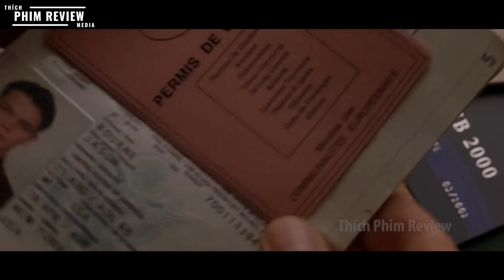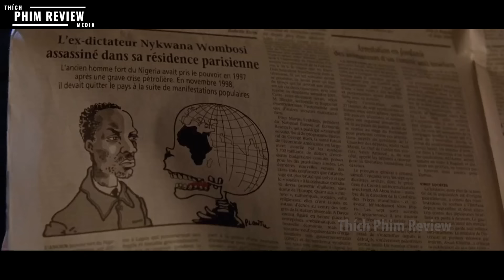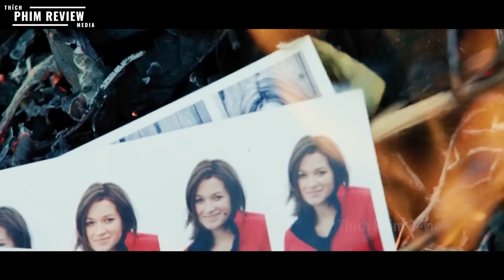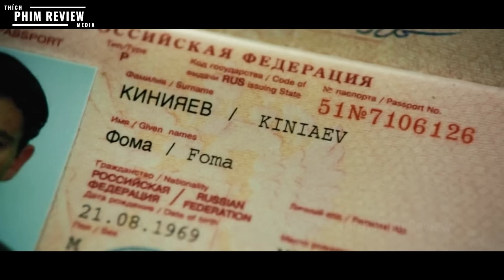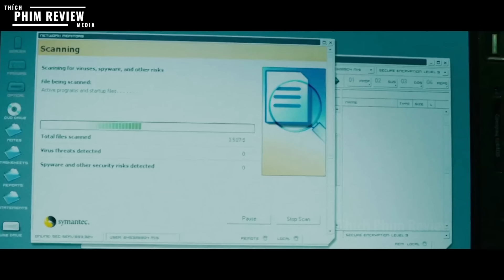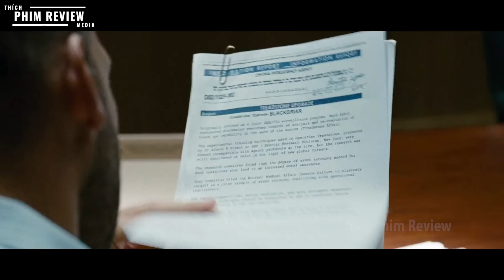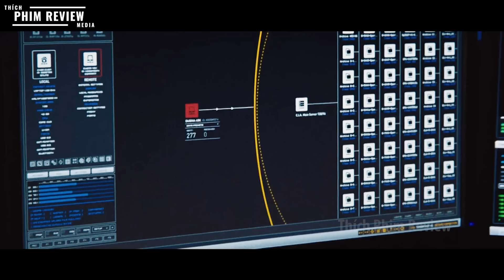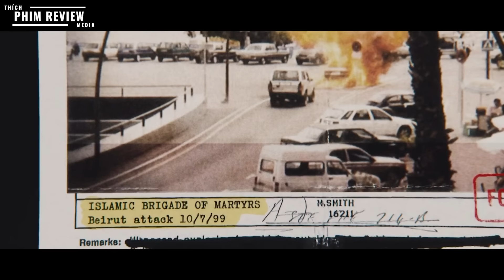| Tóm tắt phim | Bản full đặc vụ CIA bị mất trí nhớ và bị tổ chức t.ruy s.át | Review phim hay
| Tóm tắt phim | Bản full đặc vụ CIA bị mất trí nhớ và bị tổ chức t.ruy s.át | Review phim Điệp viên CIA Jason Bourne full
Tóm tắt phim Bản full đặc vụ CIA bị mất trí nhớ và bị tổ chức t.ruy s.át
Review phim Điệp viên CIA Jason Bourne full
tóm tắt phim hành động
Câu chuyện nói đến một đặc vụ của cia được nằm trong trương trình thử nhiệm nhưng sau khi anh bị mất trí nhớ thì anh đã liên tục quay lại các bị trí cũ để tìm ra thân phận thật của mình vậy diễn biến tiếp theo như thế nào thì mời các bạn đón xem nha